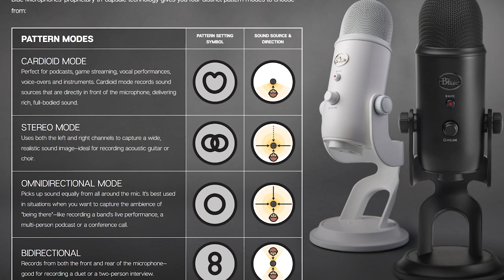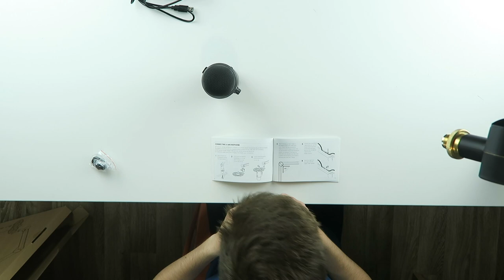The BEST Microphone Setup for Youtube!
If you want to make top quality videos, there are three things you'll need to have: good content, hd videos and especially good sound. You might not know this (or you probably do), but a video with terrible sound and 4K footage will be way less attractive than a video with good sound and 720p footage.

If you're new to microphones, you probably think they're always very expensive if you want a good one. Well, that's not the case actually. This Yeticaster bundle comes in at 200$ and is not only a microphone, but also an arm to mount it to the table (which you'll need) and a shock mount to absorb noises.

The Blue Yeti Microphone is top of the league in it's price category. It's design is very sturdy and modern and the sound quality is top notch. You can change the patters, which makes it more versatile and the sound is very deep with a lot of bass. There are really no negative things to say about this microphone, it holds up over the years and is still going strong in the microphone game. Only thing I could say is that you have to add the audio to the video in post production, but that's the same with every USB or XLR microphone.

Blue Compass Arm

The Blue Compass Arm is again very well designed and looks great. However, I had some issues setting this up and keeping it in place. The arm tends to go up when you don't turn the knobs enough. It could also be a bit more versatile: I sometimes miss out on turning the microphone in different directions, but overall it's a very good solution for this package.

Blue Radius III Shockmount

The Shockmount is a no-brainer. It isolates the microphone from noise, shock and ambient vibrations. It works very well and is just easy to setup.

VERDICT

Overall the Yeticaster package is a must have when you want to get professional on Youtube. Sound is very important and the Blue Yeti does everything right. It takes a while to play around in Audacity to find the right gain, but once that's on point, the sound is top notch with a lot of bass and very clear.

The Red Ferret channel delivers more weekly gadget reviews, Tech news, free software and giveaways per square inch than any other Mongolian squirrel in the world.